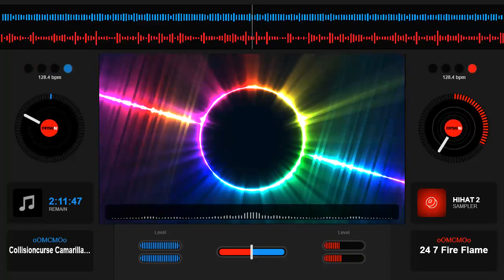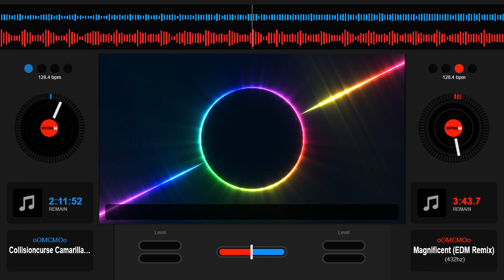oOMCMOo - 24 7 Fire Flame (Drum and Bass Remix)